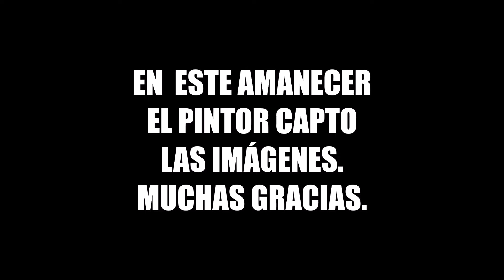¡¡Cuando amanece en El Médano!!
Los amaneceres en El Médano proporcionan momentos impresionantes!!